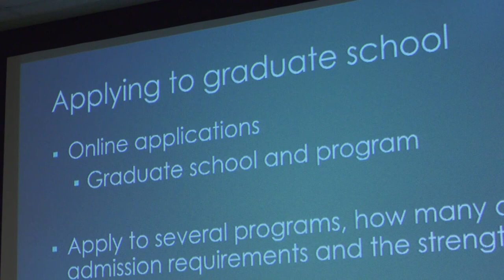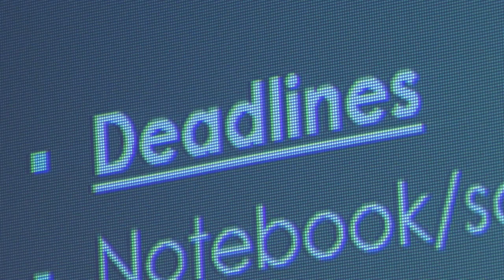Graduate School Info - TROY TrojanVision News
Some students are happy graduating after just four years, but others want more. That's why he Psychology Club hosted a lecture about what graduate school is like and how students can go about that process. Sarah Campbell has the story.